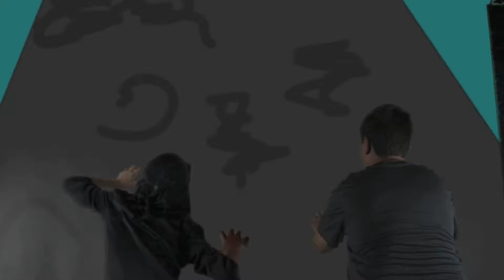Youth Media Camp shell quest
Trailer for Shell Quest, a five minute movie about a quest for a magic shell.

Summer Tech Camp 2013
Instructor: Cuez